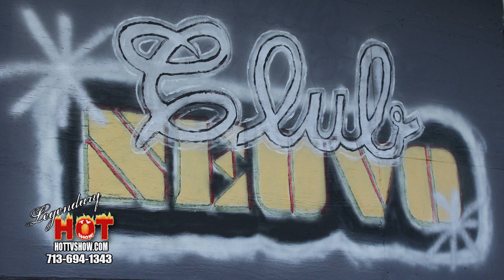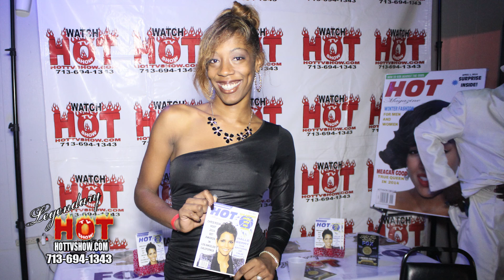CTO AND ORANGE TEXAS ON HOT TV. PART ONE MORE TO COME!!!